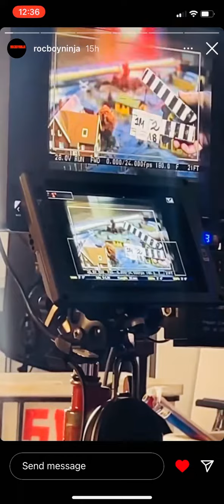#🥤🌍 ROC BOY NINJA🥷 IG Storiez❗️